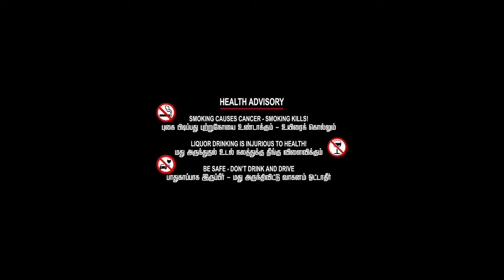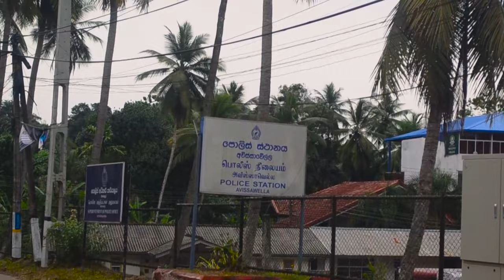FILE CLOSE (Short Film)